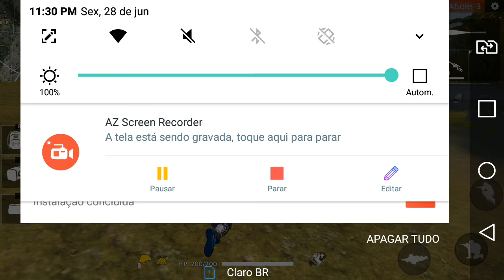1 de julho de 2019